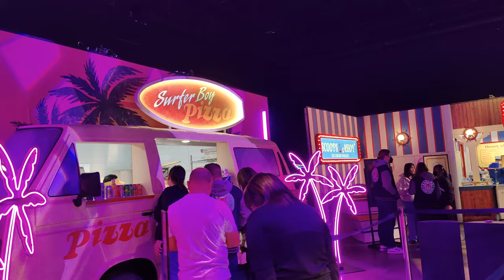Stranger Things Experience Part 1/5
First walkthrough of the mix tape area right after the actual "experience"